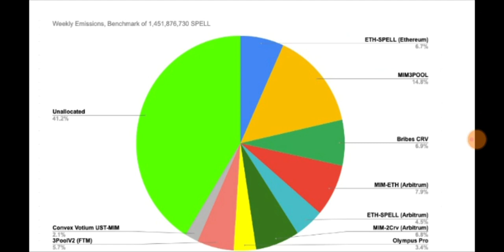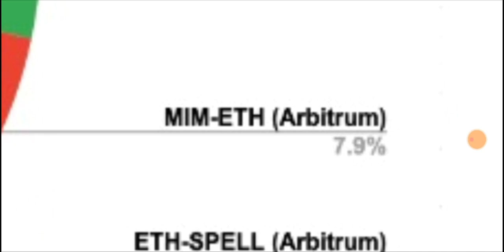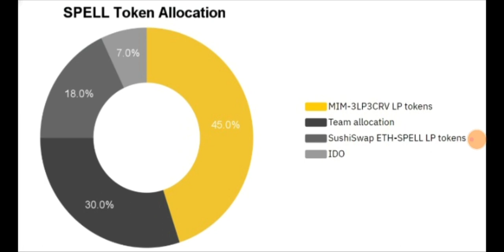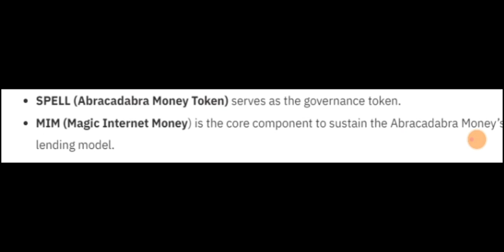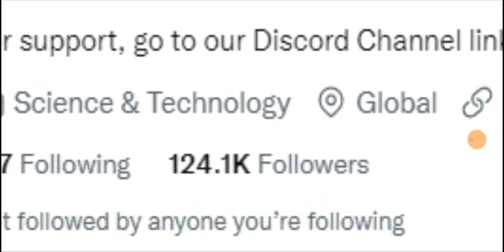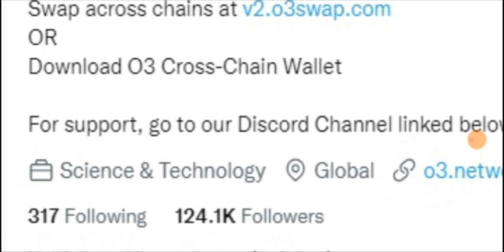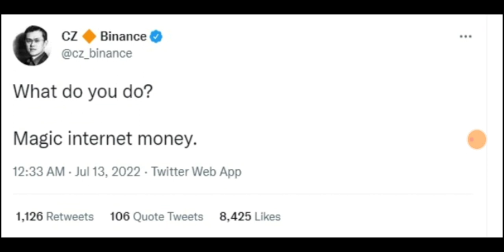SPELL TOKEN Binance CZ Buying SPELL!!! SPELL TOKEN Updates